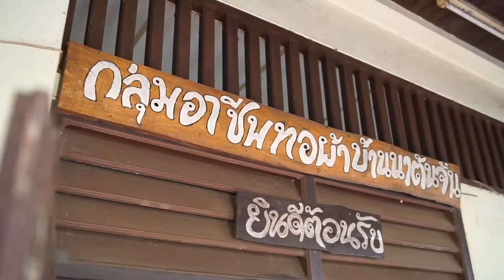กลุ่ม 6 อาชีพทอผ้าบ้านนาต้นจั่น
'Cause we keep your happiness.
Let us film your memory.
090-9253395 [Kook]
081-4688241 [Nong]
couplelook1987 [Id line]